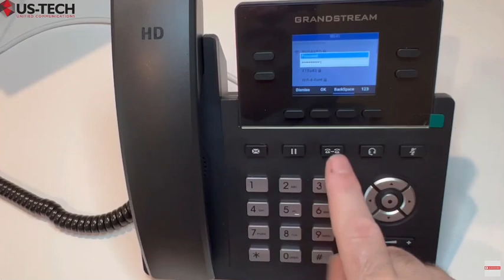How To Activate Wifi On Grandstream GRP2612W Quickest way to activate wifi on Grandstream wifi phone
In this quick Jay Hudgins quick tech tutorial you will learn how to activate wifi on your new Grandstream GRP 2612W voip phone. This Grandstream GRP 2612W voip phone is great for wifi phone use because it allows you to use the wifi voip phone in places that don't have ethernet cables near by to plug the new Grandstream GRP 2612W voip phone into. You can now have great wifi service on your Grandstream GRP 2612W voip phone in your Home or office even if you don't have an ethernet cable to plug your new Grandstream GRP 2612W voip phone in. This How To Activate Wifi On Grandstream GRP2612W Quickest way to activate wifi on Grandstream wifi phone video also helps cover these other voip phone topics such as
-How to program the Grandstream wifi phone
-How to use the wifi feature on the Grandstream voip phone
-quick wifi set up for Grandstream phone
-Grandstream GRP 2612 programming tutorial